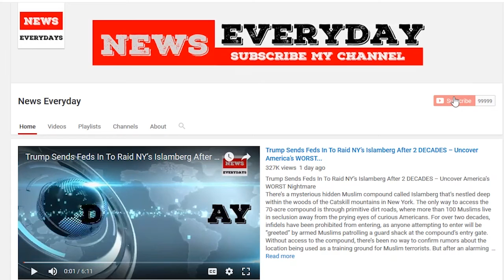Country Stars Warned About Bashing Trump But They Didn’t Listen – Now Look What...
Another celebrity ego-stroking awards show took place Wednesday night and like all other celebrity gatherings to honor each other, they centered the show around bashing President Donald Trump. This is expected in liberal Hollywood since stage presence always seems to present the opportunity to cause political chaos in front of the entire country. However, red-blooded Americans had hoped for more respect out of their favorite country music stars who don’t typically go down this liberal path of trashing the president.